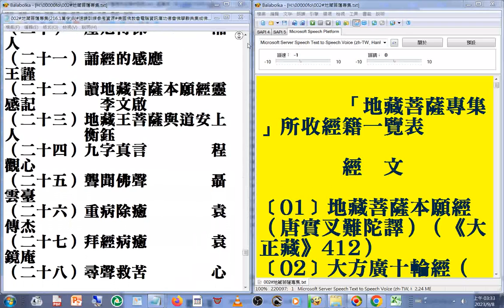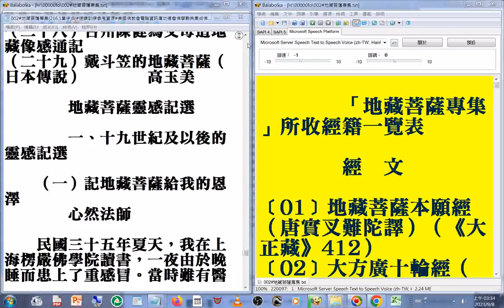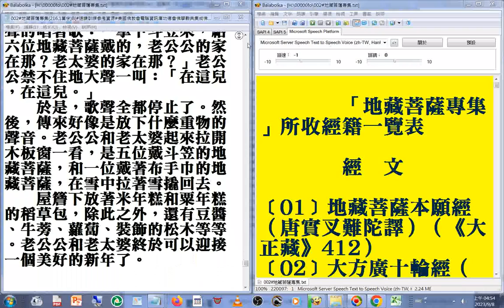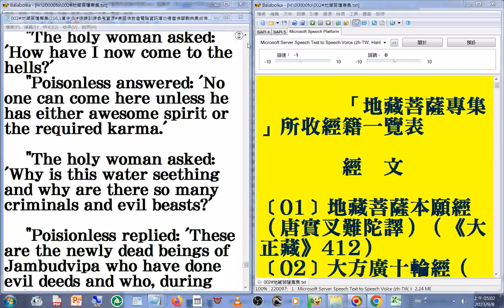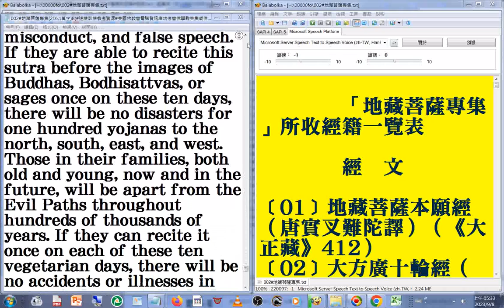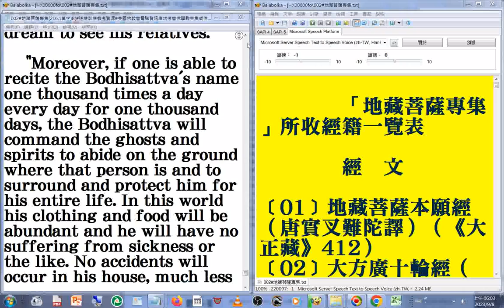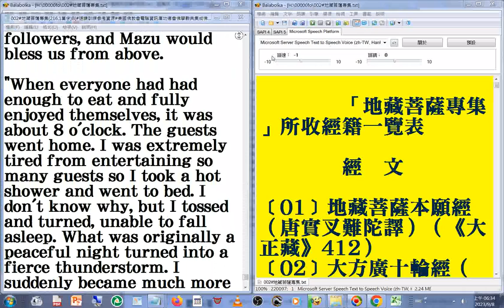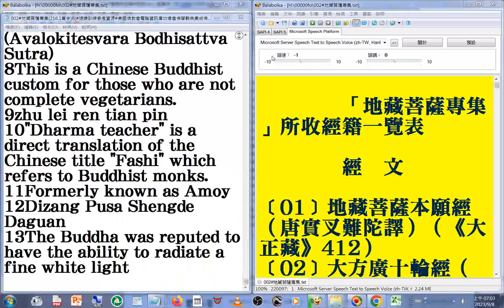002#地藏菩薩專集 (216.1萬字)07(05-07)速讀訓練參考資源